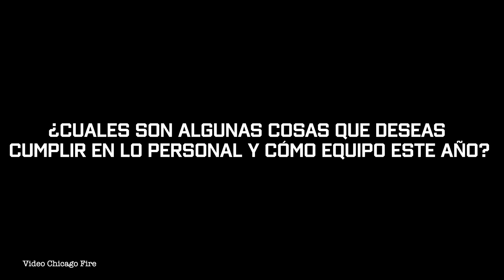Gaston Gimenez Chicago Fire pretemporada 2023